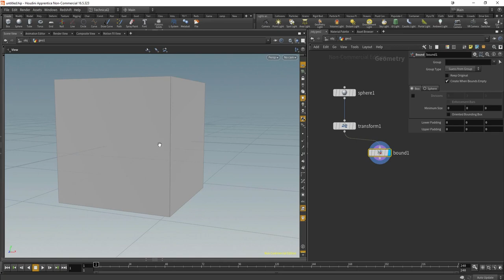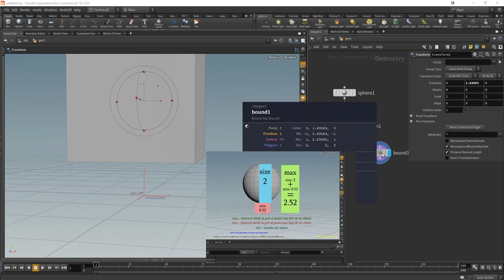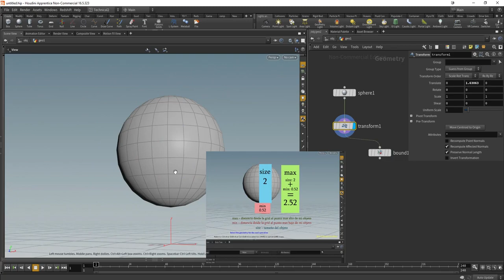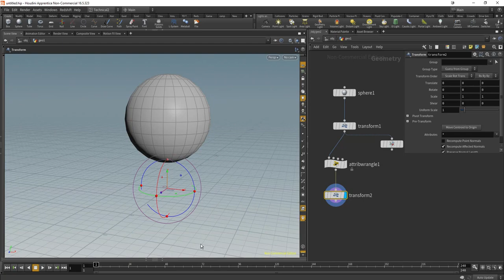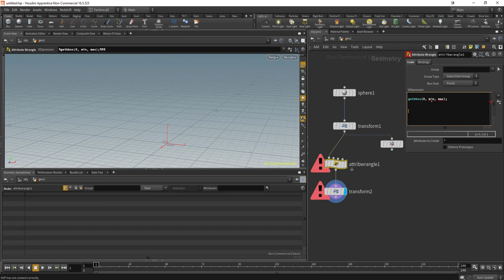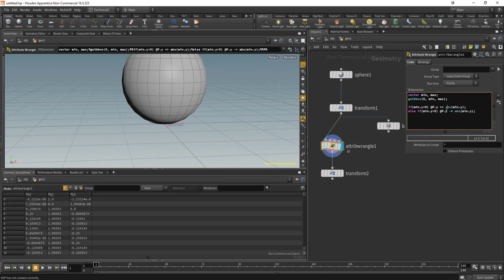Houdini vex tutorial Objeto siempre sobre la grid con vex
En este tutorial veremos como colocar siempre un objeto sobre la grid con vex, aparte de una pequeña introducción a vex.
Podéis guardar ese código como preset, en la gear o ruedecita de los parámetros del wrangle node, y clickando en save preset y poniendo un nombre, así podréis cargarlo en cualquier momento.

Este tutorial forma parte del curso Intro a vex en Houdini, disponible en gumroad: